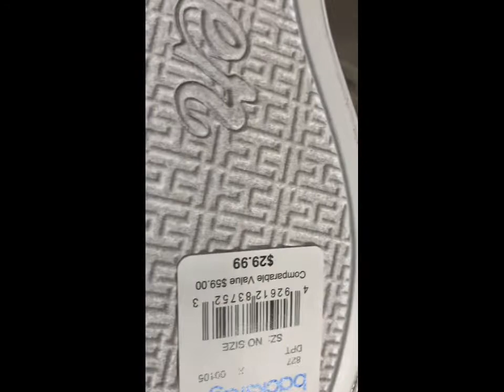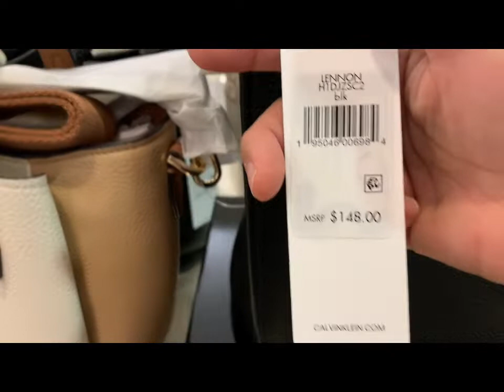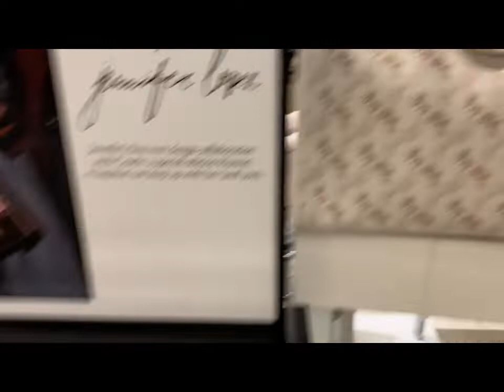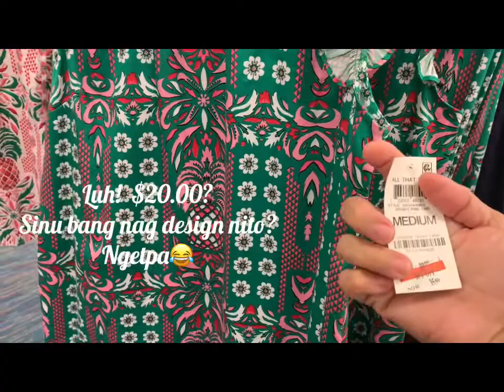Kapatilya Chef asked? Why does the shooping girls like?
Kapatilya Chef asked? Why does the shooping girl like? Like my wife, it makes her happy, so let's just support her. Because we also have her passion.